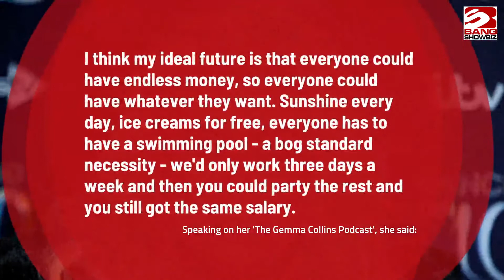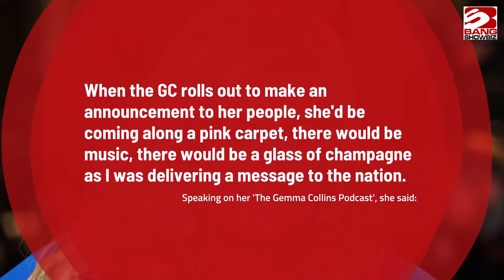Gemma Collins wants to be Prime Minister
Reality TV star Gemma Collins believes she could do a better job than Boris Johnson and wants to run for Prime Minister to give people free money and ice cream. Seriously!